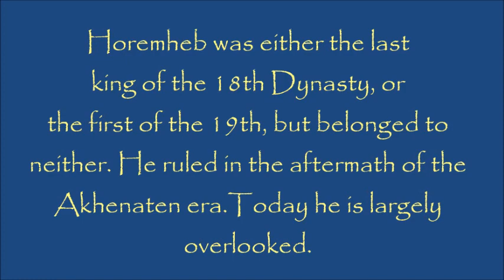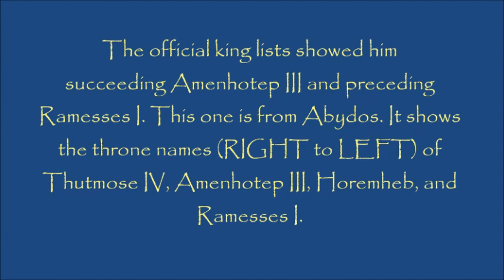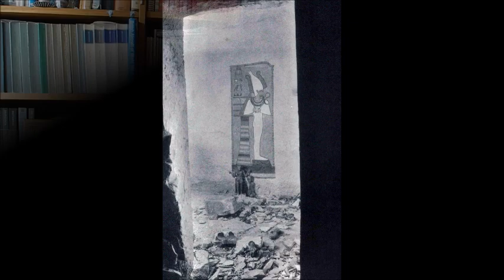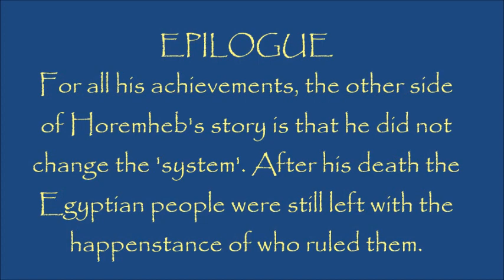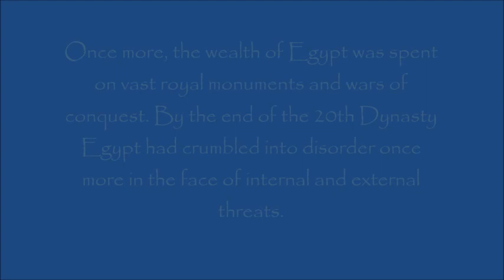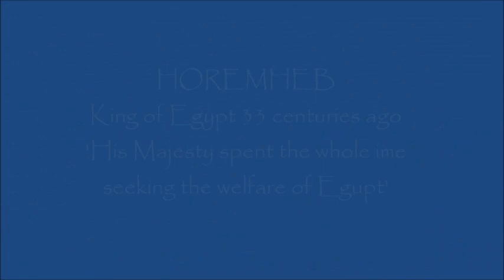Horemheb, King of Egypt, 'the Enlightened Despot' from my book: PHARAOHS OF THE SUN (new title)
This is a talk by Guy de la Bedoyere about Horemheb, the last king of the 18th Dynasty or first of the 19th Dynasty, who ruled 33 centuries ago. Based on the last chapter of my book to be published by Little, Brown in the summer of 2022. Horemheb is little known today but was one of Egypt's ablest and most important kings. He spent much of his reign removing traces of the reign of Akhenaten and usurping the monuments of Tutankhamun and Ay.

The title of this book has now been revised. It is now called:

PHARAOHS OF THE SUN

HOW EGYPT'S DESPOTS AND DREAMERS DROVE THE RISE AND FALL OF TUTANKHAMUN'S DYNASTY

Comments now adjusted all to be held for review thanks to those who abuse the facility.